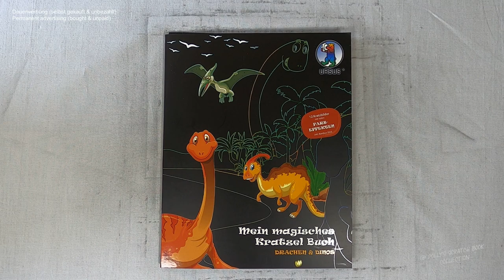Willkommen in der Welt der Riesenechsen (Speedrun) I Relaxing I scratch painting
jurassicworld I dinosaurs I notalkingasmr I sleepmeditation I relaxing I relaxingsounds I scretch painting I scretchbook I no music I speedrun

🛒 kratze selbst 🛒
dieses Buch bei Amazon

📖 Buch 📓
mein magisches Kratzel Buch - Drachen & Dinos
(laut Buchrückseite)
Buntpapierfabrik
D-34123 Kassel
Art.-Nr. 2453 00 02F